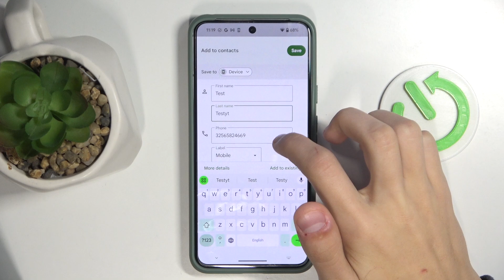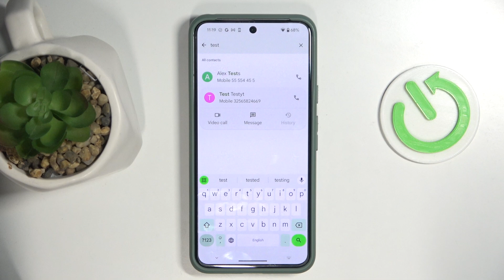Google Pixel Smartphone - How to Add a Contact? | Save New Contacts to Your Phone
Welcome back! In today’s video, we’ll show you how to add a new contact on your Google Pixel Smartphone. Adding contacts is quick and easy, and we’ll walk you through the process so you can save important numbers to your phone in no time.

How to Add a Contact on Google Pixel Smartphone?
How to Save New Contacts to Your Google Pixel Smartphone?
How to Manage Contacts on Google Pixel Smartphone?